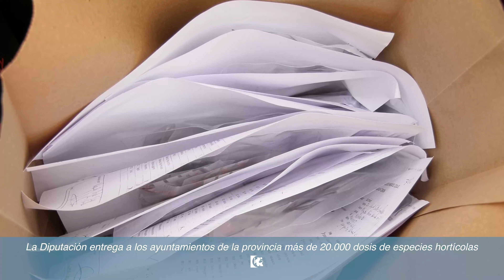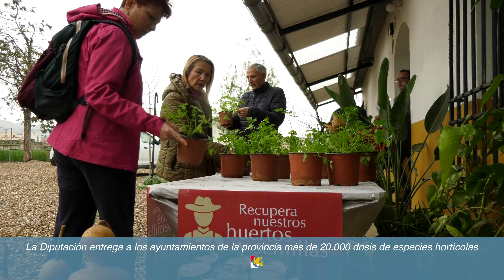Jornada de entrega de semillas de variedades hortícolas a los municipios de la provincia